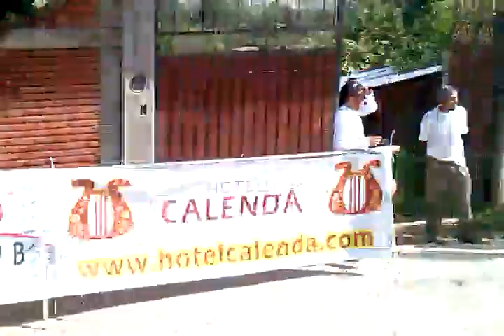Sexta fecha de Mtb. Sn. Pedro Ixtlahuaca,Oax.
Salida de corredores por categorías.